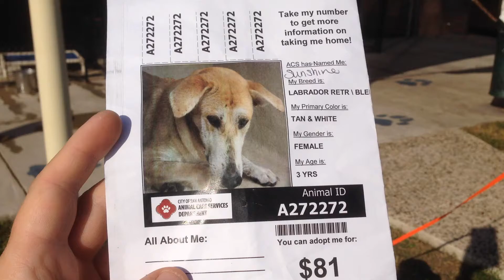BROOKS - 272272 - Sunshine - 5pm 10/25/13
272272 - Sunshine is an adorable 3 yo lab mix.  She weighs around 40 lbs.  This girl is so amazingly sweet!  She was pretty shy and reclusive at first, but people and other dogs have really brought her happy personality out!